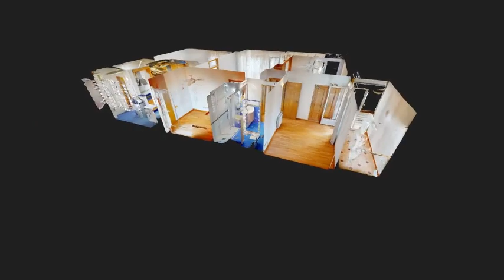PISO EN VISTAHERMOSA - 4057